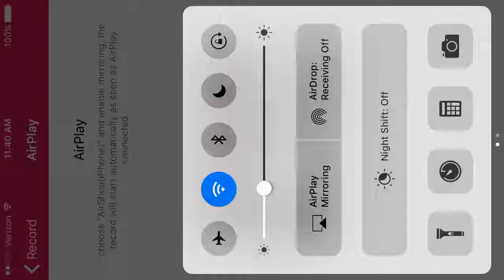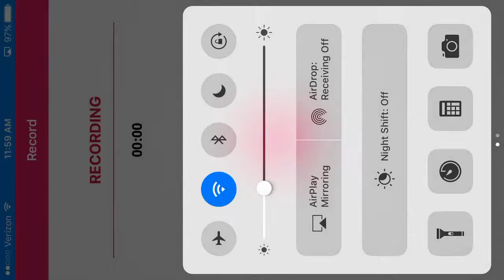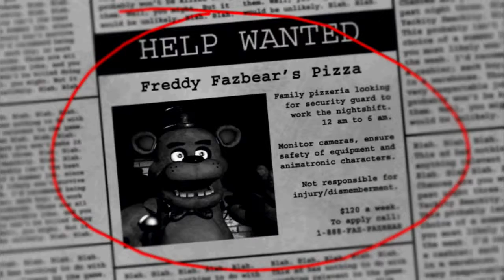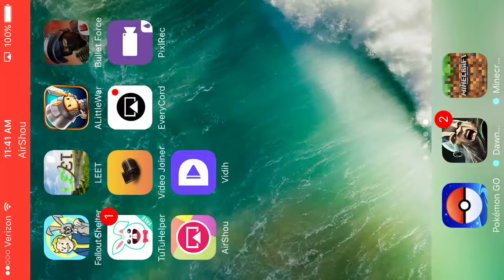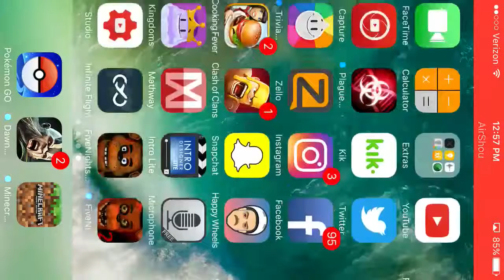Funny Montage 2!